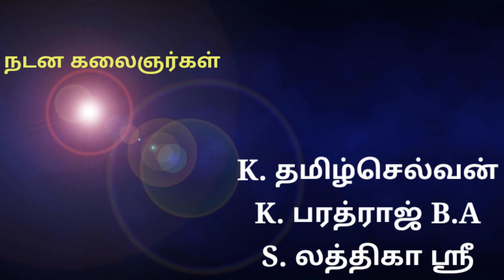ayyarettu nattu kattu | vikram | majaa song | ayyarettu video song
ayyarettu nattu kattu video songs,
ayyarettu nattu kattu cover song,
ayyarettu nattu katta dance,

dance master : k. Tamil selvan m. com